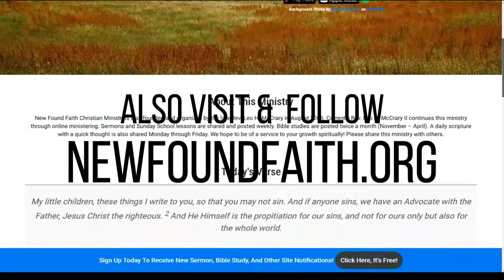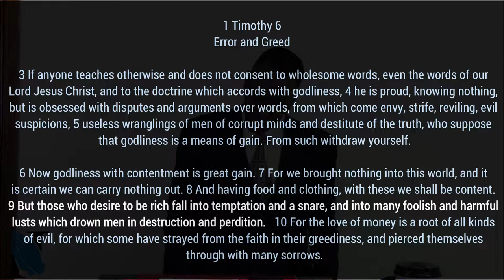Sermon - The Endless Unfullilled Desire of Greed - Rev. Leo H. McCrary II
In this week's sermon, I take a look at the desire of greed and how the endless desire of greed goes unfulfilled in appeasing and satisfying us in our soul and blocks us from the blessing of contentment both promised and given by God.

Responsive Reading - 1 Tim. 6:3-12

Key Verse - 1 Tim. 6:9

Matt. 4:8-9 - Satan offers the world

Matt. 6:20 - Lay up treasures in heaven

Mark 8:36; Matt. 16:26 - What does it profit a man to gain the world

Phil. 4:19 - God will supply all of your needs

Matt. 6:24; Luke 16:13 - Serving mammon (worldly riches)

Phil. 2:3 - Put away selfish ambition

Jas. 1:5 - God gives liberally

Matt. 6:25-29 - Don't worry about your life

2 Cor. 12:7 - Paul's buffeted by the devil

Rom. 15:22 - Paul hindered from going to Rome

Phil. 4:11-12 - Paul learned contentment

Rom. 8:28 - All thing work together for good

Eccl. 6:7-8 - Solomon's conclusion on greed